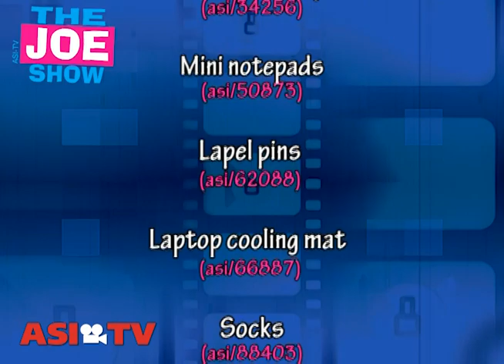Education Market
Joe Haley looks at the size and the scope of the education marketing including the number of schools, the variety of clubs and activities within each school and their promotional challenges. He ends the show with a product showcase of 10 ad specialties and the ways schools can use them.